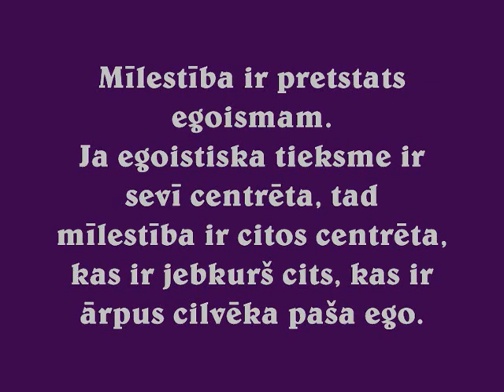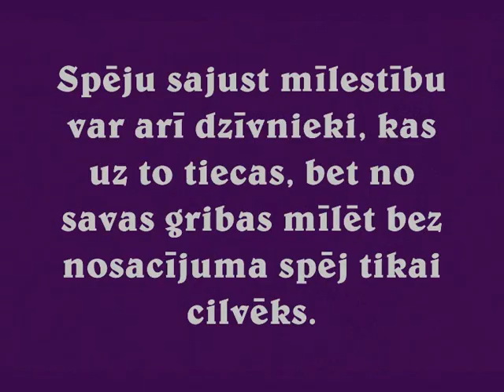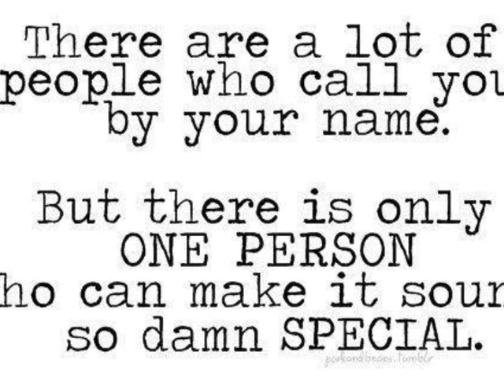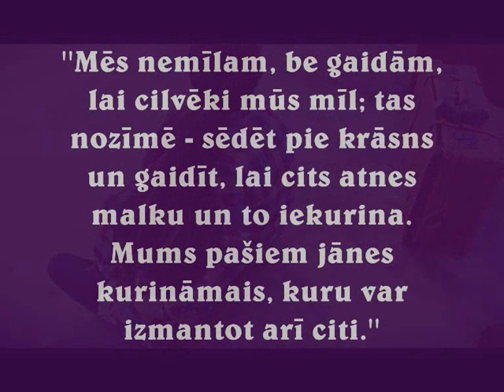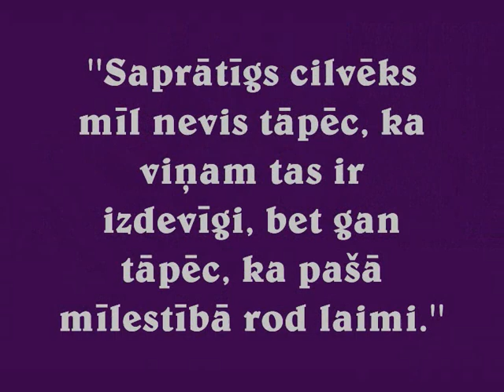Kas ir mīlestība?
Ieskats par to, kas ir mīlestība!